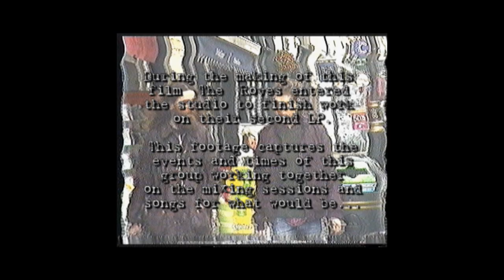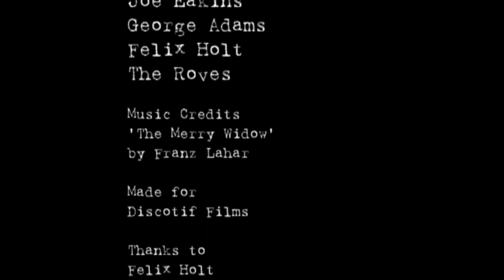The Weasel Tapes ☽ FULL MOVIE ☽ The Roves